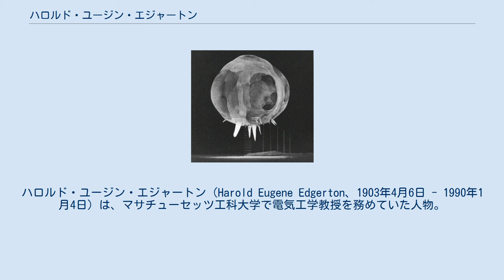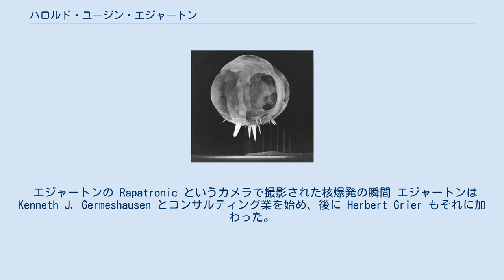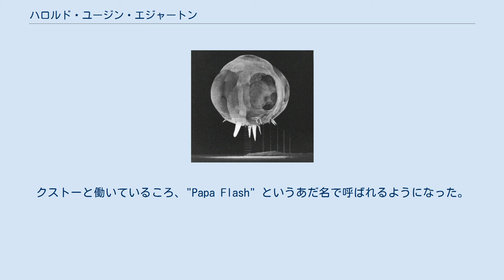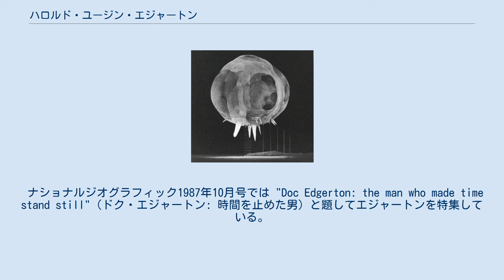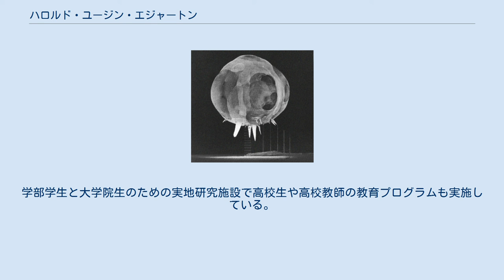ハロルド・ユージン・エジャートン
ハロルド・ユージン・エジャートン（Harold Eugene Edgerton、1903年4月6日 - 1990年1月4日）は、マサチューセッツ工科大学で電気工学教授を務めていた人物。
ストロボスコープを単なる実験器具から一般的な機器へと転換させたことでよく知られている。
 1903年4月9日、ネブラスカ州フリーモントにて、メアリー・ネッティー・コーとフランク・ユージン・エジャートンの子として生まれる。
父方の先祖リチャード・エジャートンはコネチカット州ノーウィッチの最初の入植者の1人で、さらにその先祖であるウィリアム・ブラッドフォード (1590–1657) はメイフラワー号の乗客でプリマス植民地を作った1人である。
父フランクは弁護士でジャーナリストで作家で雄弁家であり、1911年から1915年までネブラスカの司法次官補を務めた。
ハロルドは主にネブラスカ州オーロラで育ったが、ワシントンD.C.やネブラスカ州リンカーンに住んでいたこともある。
 1925年、ネブラスカ大学リンカーン校で電気工学の学士号を得る。
マサチューセッツ工科大学に進学し、1927年には電気工学の修士号を得た。
博士課程ではストロボスコープを使った同期電動機の研究を行い、1931年に理学博士を得た。
エレクトロニックフラッシュを使って日常の事物を撮影することを思いついたのはチャールズ・スターク・ドレイパーのおかげだと当人は語っている。
最初に撮影したのは蛇口から出ている水流だった。
 1937年、生涯の友となる写真家ジョン・ミリと共同で仕事をするようになった。
ミリは撮影スタジオに複数のエレクトロニックフラッシュを設置して非常に美しい写真を撮影し、その多くがライフ誌に掲載された。
このマルチフラッシュ撮影では、ストロボスコープが最大で毎秒120回もフラッシュした。
エジャートンはそのような高速フラッシュを使って瞬間を捉える写真を撮影した先駆者である。
例えば、風船が破裂する様子を連続写真で撮影したり、弾丸がリンゴに当たる瞬間を撮影したり、デビルスティックの動きを連続写真で撮影したりしている。
ストロボスコープを使った斬新な写真撮影を行ったことで1934年、英国王立写真協会から銅メダルを授与された。
またフランクリン協会から1941年には Howard N. Potts Medal、1969年には Albert A. Michelson Medalを授与された。
そして1973年、アメリカ国家科学賞を受賞。
 エジャートンの Rapatronic というカメラで撮影された核爆発の瞬間 エジャートンは Kenneth J. Germeshausen とコンサルティング業を始め、後に Herbert Grier もそれに加わった。
社名は "Edgerton, Germeshausen, and Grier" としたが、1947年に EG&G と改称。
アメリカ原子力委員会と契約を結び、1950年代と1960年代のアメリカの核実験の写真撮影と記録に大きな役割を果たした。
そのためにEG&GはRapatronicという超高速カメラを開発した。
 エジャートンの仕事は、海底を走査して難破船を捜す側方走査ソナー技術の発展に寄与している。
ジャック＝イヴ・クストーにはエレクトロニックフラッシュを備えた初の水中撮影用カメラを提供し、沈没したブリタニックを探すためにソナー技術を開発した。
南北戦争中に沈没した戦艦USSモニターを探すプロジェクトにも参加している。
クストーと働いているころ、"Papa Flash" というあだ名で呼ばれるようになった。
 科学技術への洞察力でストロボスコープの商用化に貢献しただけでなく、美的感覚にも優れていた。
あまりにも高速であるため肉眼では認識できない現象を撮影した写真の多くは非常に美しく、世界各地の美術館で展示された。
1940年、エジャートンの高速ストロボスコープを扱ったドキュメンタリー短編映画「ストロボスコープの世界」がアカデミー賞を受賞している。
 1948年、MITの電気工学の正教授に任命された。
1956年、アメリカ芸術科学アカデミーのフェローに選ばれている。
エジャートンはMITの学生に人気だった。
「教育のコツは...